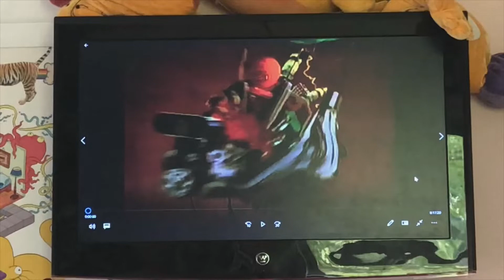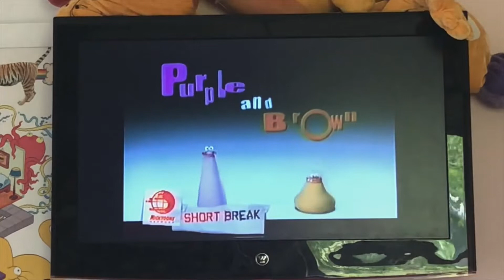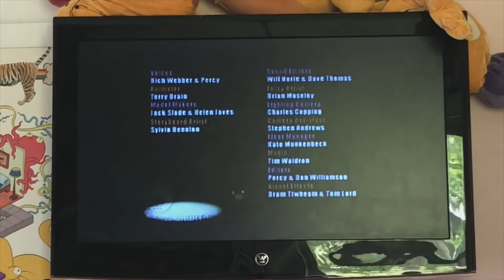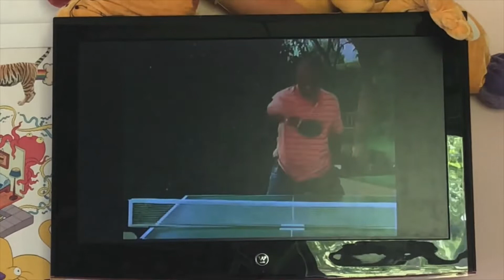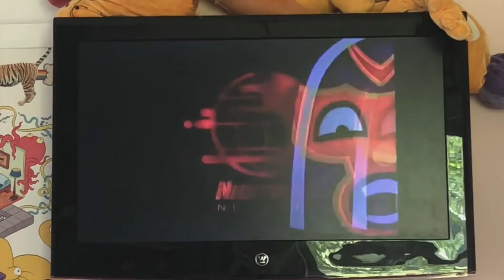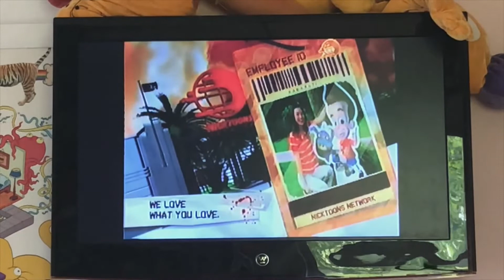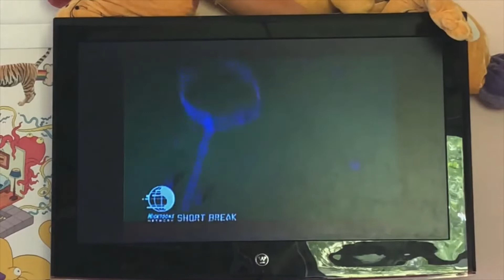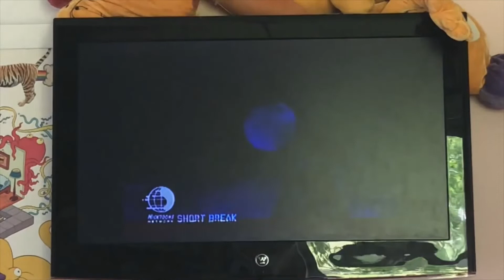Nicktoons Network Broadcast #4 {Broadcast DVD | #26}